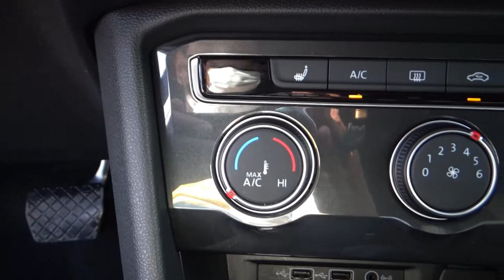Volkswagen / Tiguan / 2019 -5306